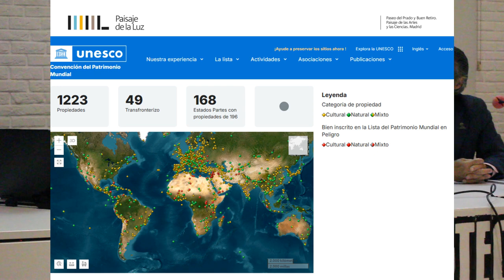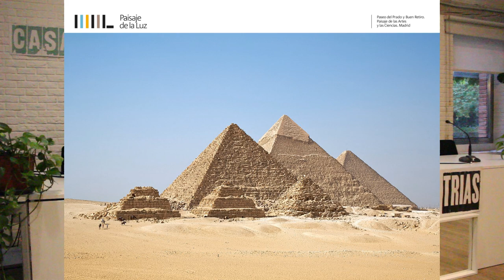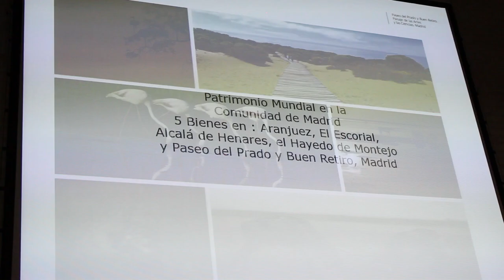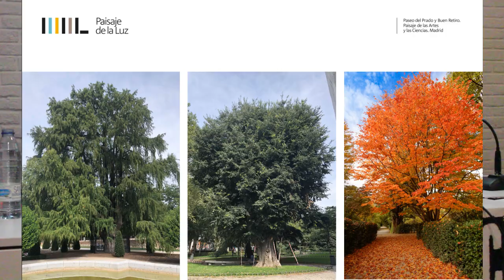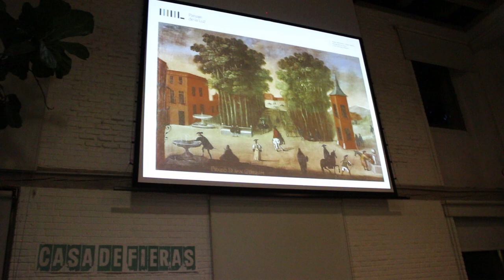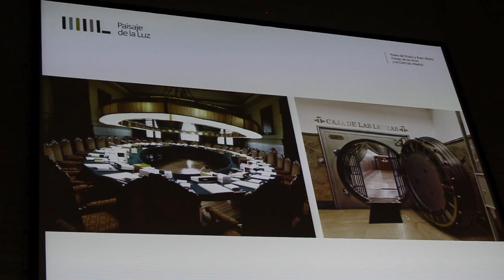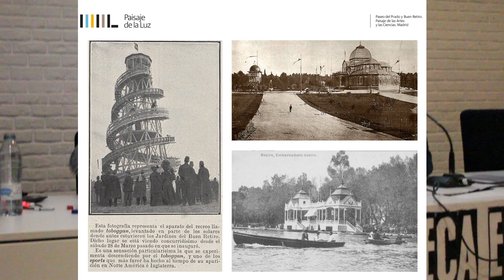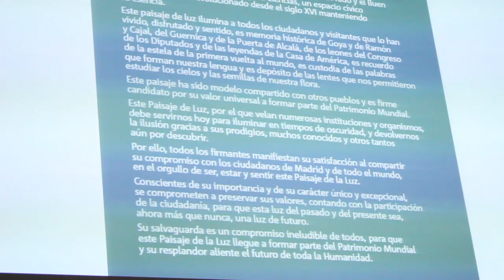¿Qué es el Paisaje de la Luz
Organizada por la Asociación de Amigos de los Jardines de El Buen Retiro, Mónica Luengo impartió esta interesante conferencia ¿QUÉ ES EL PAISAJE DE LA LUZ? en la Biblioteca eugenio trías el 14 de octubre de 2024.